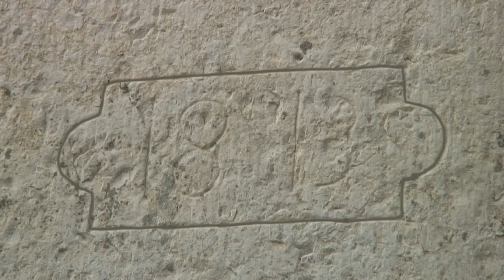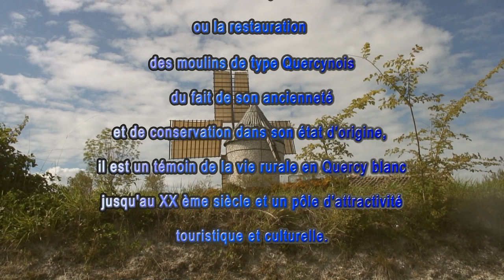Moulin de Boisse, lancement du mécénat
Mise au vent du moulin de Boisse dans la commune de Saint-Alauzie pour le lancement du mécénat avec le partenariat de la Fondation du Patrimoine.